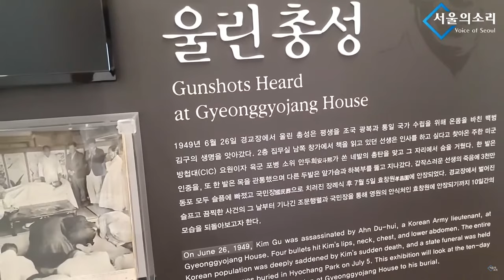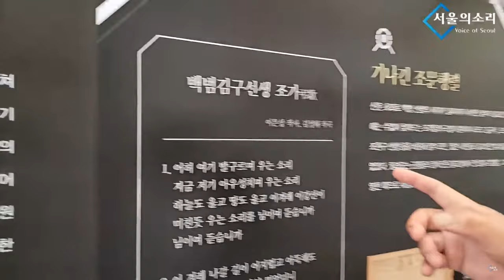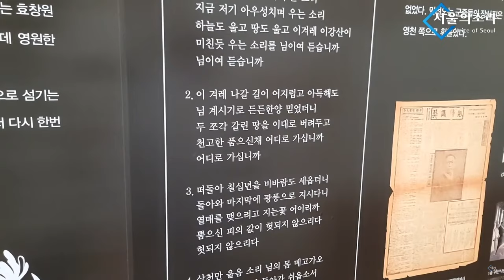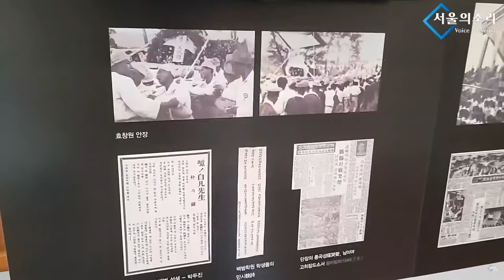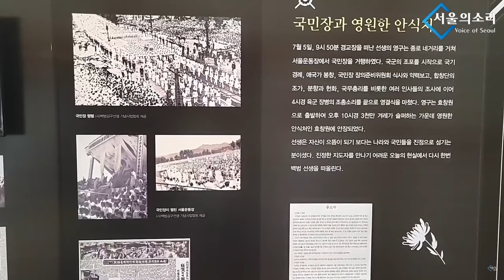김구 주석 서거 74주기, 암살 당하신 '경교장' 추모식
1년전부터 유튜브 수익 창출을 정지당한 서울의소리는 광고 없이 후원으로만 운영되어 재정에 어려움을 겪고 있습니다. 서울의소리는 2004년부터 지금까지 20여년 동안 어떠한 탄압에도 그 뜻을 굽히지 않고 노무현 대통령 탄핵 반대, 이명박 구속, 박근혜 탄핵, 윤석열 타도, 김건희 구속 행동에 앞장서 왔습니다. 서울의소리 정상 운영을 위해 여러분들께 정기 후원을 호소드립니다. ✅정기후원
✅김건희 다큐 '퍼스트 레이디' 제작 리워드 펀딩 신청하기:
         5만원 (시사회 티켓 2매 + 포토 제작 에세이집)

 △ 월~금 오전 6시 : 류효상의 신통알
 △ 월~금 오전 8시 : 유용화의 뉴스코멘터리
 △ 월~금 오후 8시 : 이정헌의 허니라이브
 △ 월수금 오후 1시 : 박예슬의 톡터뷰
 △ 월 오후 4시 : 백은종 양희삼 안진걸의 세상속으로
 △ 화 오후 1시 : 백은종 깨어있는 박대희 기자의 가짜 뉴스 팩트 체크
 △ 화 오후 5시 : 백은종 정대택의 응징의 부활
 △ 수 오후 3시 : 김태형 백자의 ㅆㄷㄱ
 △ 목 오후 2시 : 김맹구와 선을 넘는 사람들
 △ 일 오후 9시 : 남태우의 민폐투어